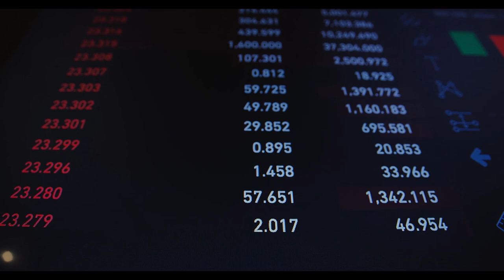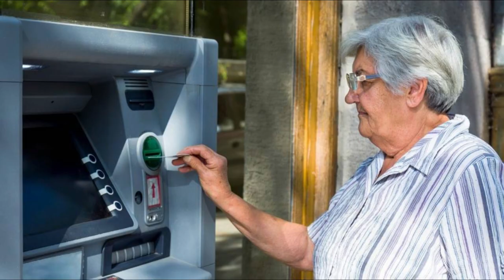Arabası olan tüm emeklilere artık ücretsiz! Yıllardır para ödeniyordu